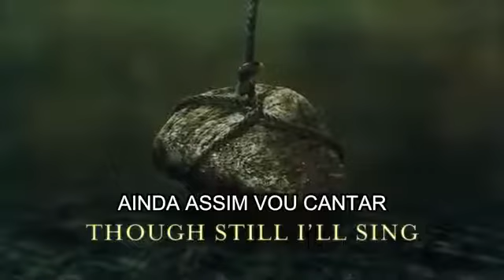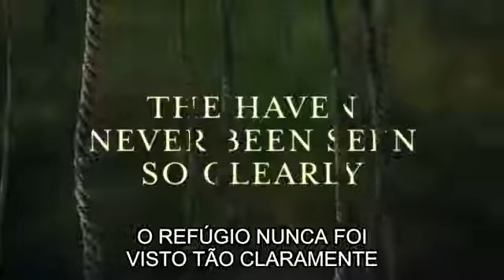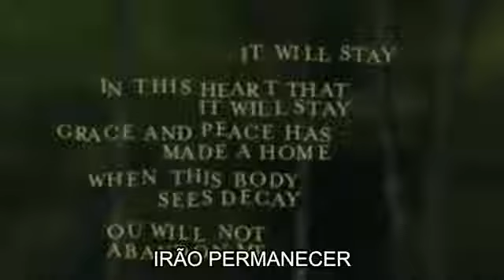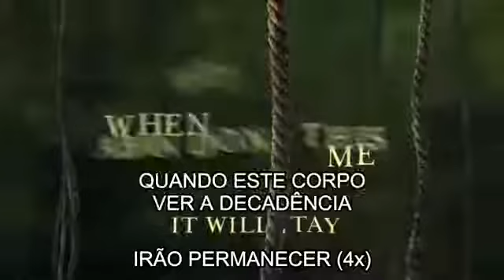Wolves At The Gate - Safeguards Legendado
Wolves At The Gate